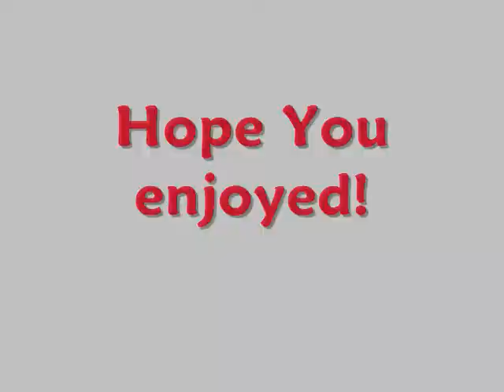WWE Randy Orton VS. Sheamus. (Action Figure animation)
My first wwe action figure animation. I hope you enjoyed.